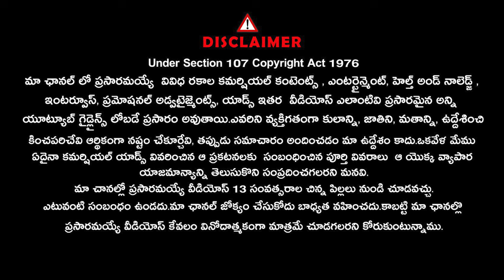Gabbar Singh Re-Release Press-Meet | Pawan Kalyan | Harish Shankar|@Signature Studios